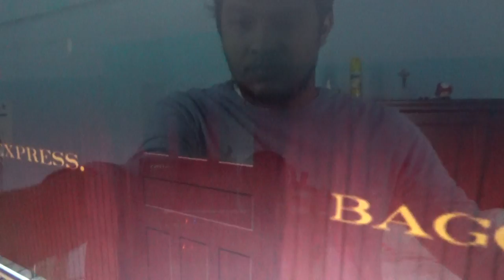Shy Guy Passing Thomas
We're Passing Thomas